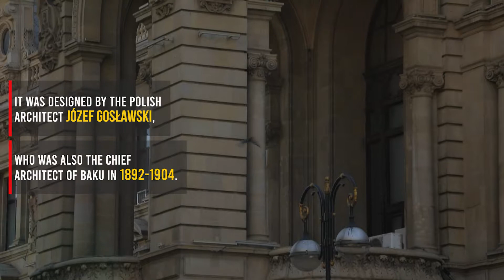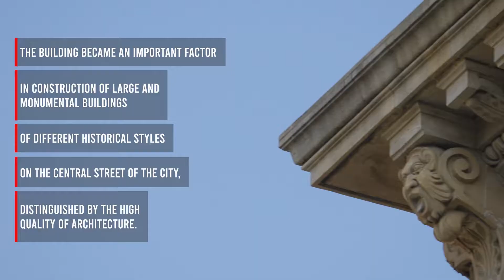Baku City Hall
𝗣𝗢𝗟𝗜𝗦𝗛 𝗛𝗘𝗥𝗜𝗧𝗔𝗚𝗘 𝗜𝗡 𝗔𝗭𝗘𝗥𝗕𝗔𝗜𝗝𝗔𝗡

The luxurious building was built in Baroque style in 1900–1904. It was designed by the Polish architect Józef Gosławski, who was also the chief architect of Baku in 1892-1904.

The three-storeyed building dominates the historical center of the city. High quality limestone was used for facing the front sides. Red brick, used for decorative purposes, and colored marble were brought from Italy. The building became an important factor in construction of large and monumental buildings of different historical styles on the central street of the city,
distinguished by the high quality of architecture. The building currently also houses the Baku Executive Power offices.

This was Goslawski’s last project which he did not manage to finish. At age of 39 he died rather suddenly from tuberculosis. It was completed by fellow Polish architects, Kazimierz Skórewicz and Józef Płoszko, who stayed true to Goslawski’s plans and after him were also the chief architects of the city.

The movie was made as part of the project "Polish Heritage in Azerbaijan on drone videos".

𝗣𝗿𝗼𝗱𝘂𝗰𝗲𝗱 𝗯𝘆: Embassy of the Republic of Poland in Baku, 2021.